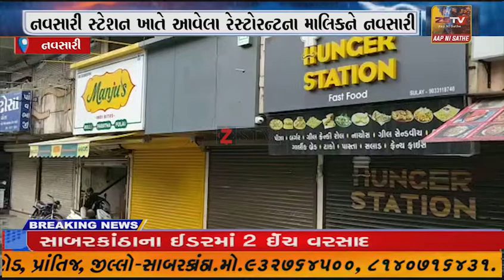નવસારી સ્ટેશન ખાતે આવેલા રેસ્ટોરન્ટના માલિકને નવસારી ટાઉન પીઆઇ દ્વારા ગેરકાયદેસર રીતે ઝડપી પાડી